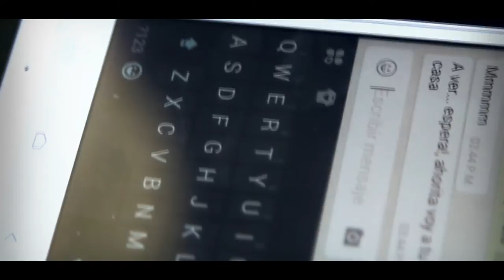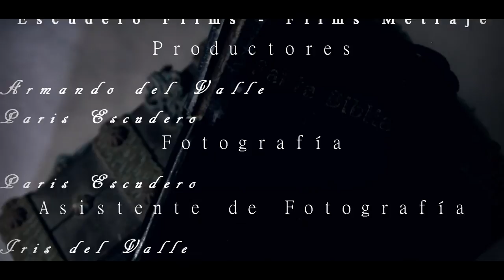/////VOLVER A VIVIR////CORTO MEXICANO